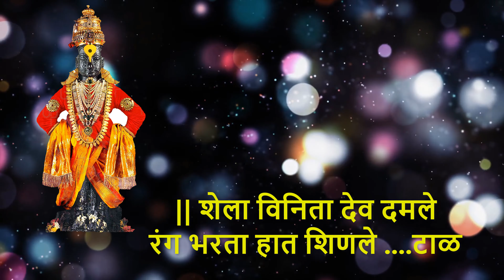विठ्ठलाचे अतिशय सोपे सुंदर भजन नक्की ऐका || vitthlache bhajan geet || vitthal abhang || स्वर साई